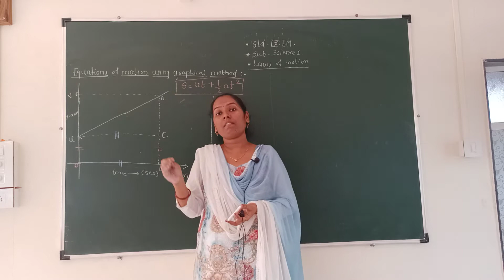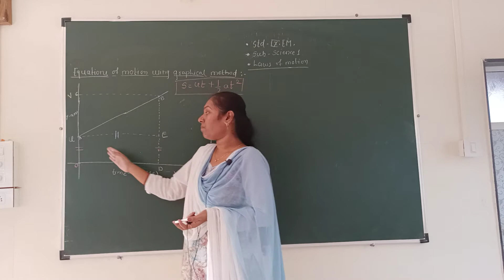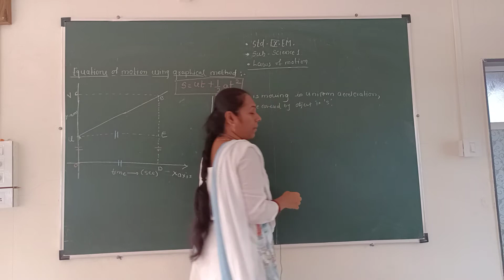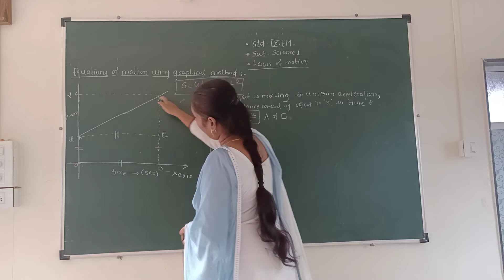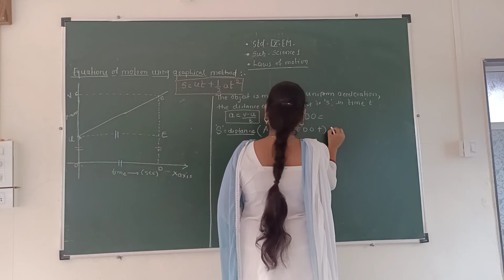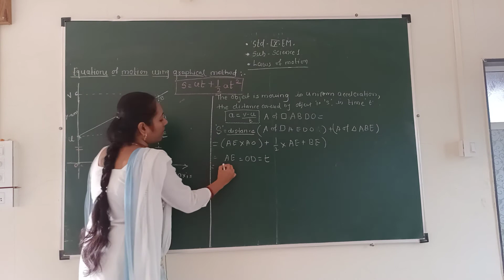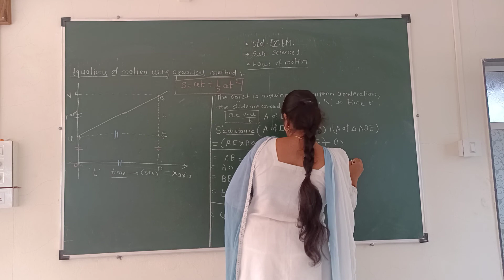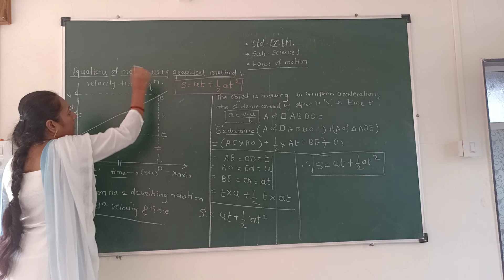28.7.20 IX.E.M.Equation of motion using graphical method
Equation no.2